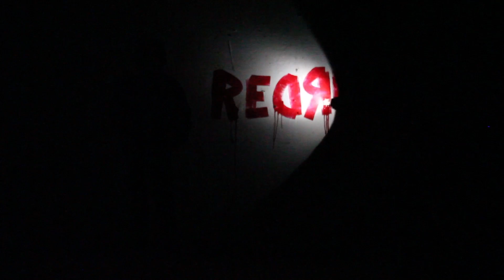Surf Street Art of Horror by BERT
Anonymous surf street artist converts an abandoned house into an art installation parody on The Shining, and based on the 2014 Rip Curl Pro Portugal.